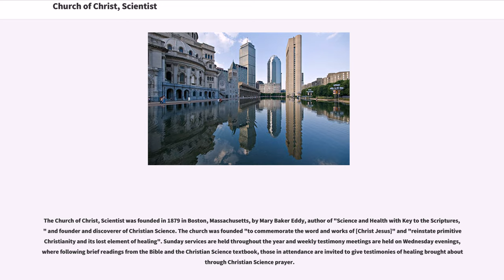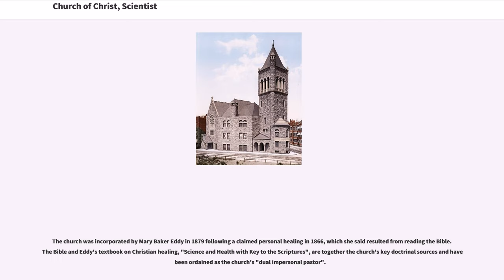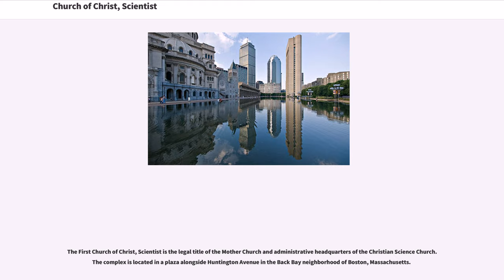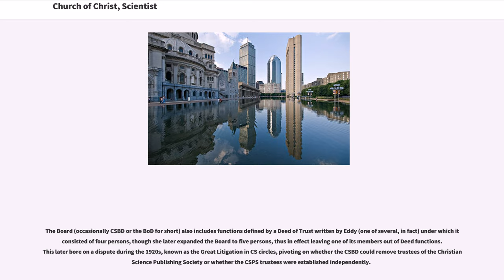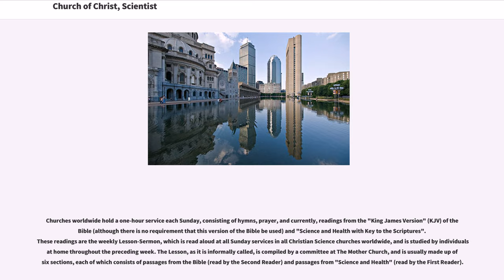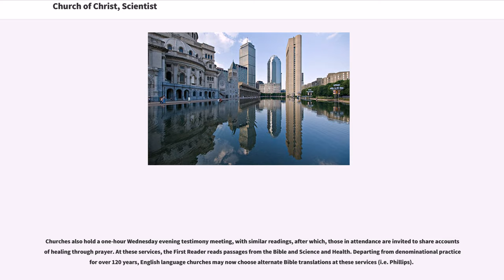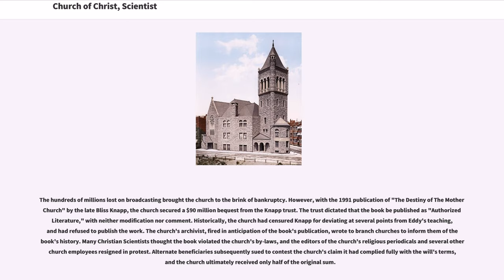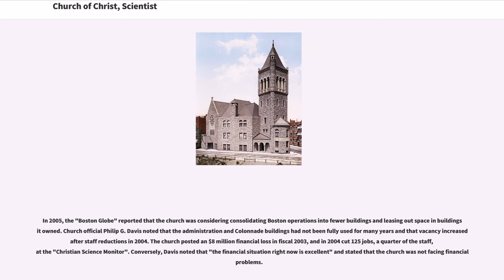Church of Christ, Scientist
The Church of Christ, Scientist was founded in 1879 in Boston, Massachusetts, by Mary Baker Eddy, author of "Science and Health with Key to the Scriptures," and founder and discoverer of Christian Science. The church was founded "to commemorate the word and works of [Christ Jesus]" and "reinstate primitive Christianity and its lost element of healing". Sunday services are held throughout the year and weekly testimony meetings are held on Wednesday evenings, where following brief readings from the Bible and the Christian Science textbook, those in attendance are invited to give testimonies of healing brought about through Christian Science prayer.

In the early decades of the 20th century, Christian Science churches sprang up in communities around the world, though in the last several decades of that century, there was a marked decline in membership, except in Africa, where there has been growth. Headquartered in Boston, the church does not officially report membership, and estimates as to worldwide membership range between about 400,000 to less than 100,000.

The church was incorporated by Mary Baker Eddy in 1879 following a claimed personal healing in 1866, which she said resulted from reading the Bible. The Bible and Eddy's textbook on Christian healing, "Science and Health with Key to the Scriptures", are together the church's key doctrinal sources and have been ordained as the church's "dual impersonal pastor".

The First Church of Christ, Scientist, is widely known for its publications, especially "The Christian Science Monitor", a weekly newspaper published internationally in print a...